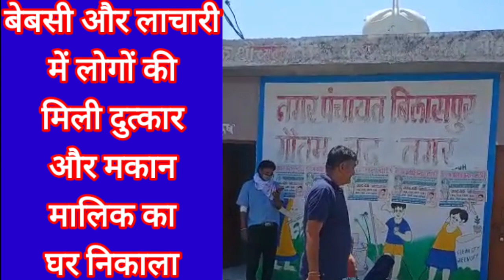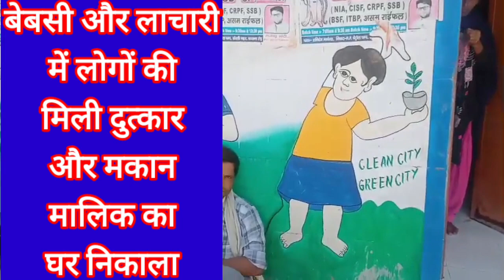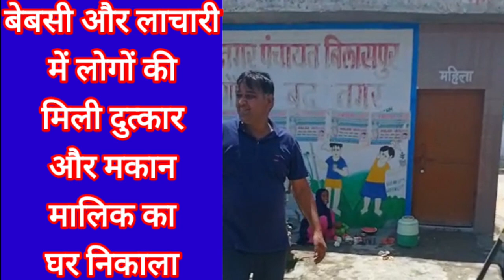Corona epidemic:कोरोना महामारी की बेबसी और लाचारी महिला ने शौचालय को बनाया आशियाना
महामारी में  शौचालय को बनाना पड़ा आशियाना